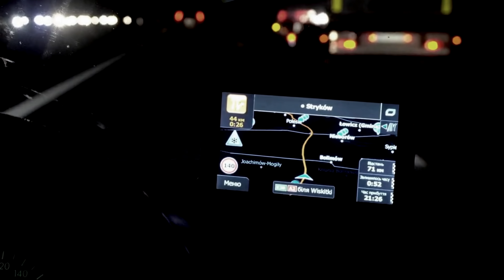5 Historias EXTRAÑAS ocurridas al manejar de noche │ MundoCreepy │ MaskedMan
La noche trae consigo muchísimas cosas extrañas y aterradoras, y en este lapso de tiempo es donde ocurren la mayor parte de las historias de terror que la gente suele contar. Debido a esto, manejar de noche no solo resulta más peligroso por la poca iluminación de algunas calles, sino además, porque podemos toparnos con cualquier tipo de cosas que podrían provocarnos escalofríos.

Es por eso que el día de hoy, les relataré 5 cosas tenebrosas ocurridas al manejar de noche.

0:00 Introducción
1:12 "PERSEGUIDO"
3:37 "AUXILIO!"
5:35 "EL PUEBLO"
6:12 DINER
7:51 "OBJETO LUMINOSO"
10:15 "CRIATURA NOCTURNA"